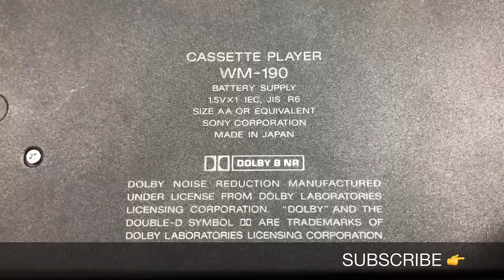SONY WM-190 Walkman Cassette Player Maintenance Repair Restoration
SONY WM-190 Walkman Cassette Player Maintenance Repair Restoration ,sony live,sony music,sony